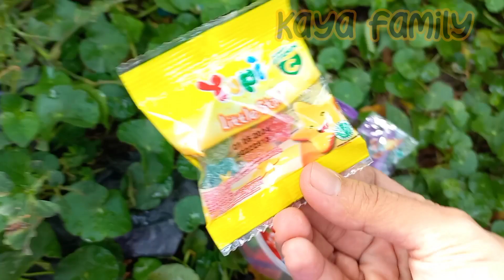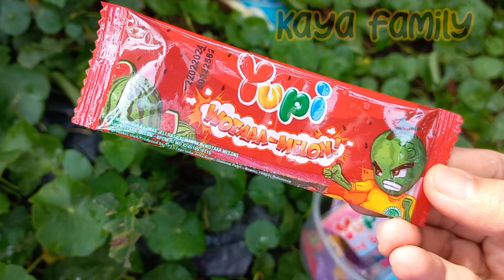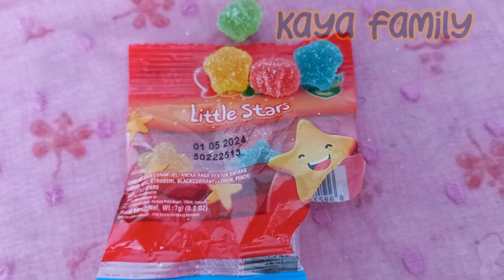Mengumpulkan Permen Yupi di Kebun Sambil Nyobain Rasa Permennya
hai hai hai...yok kita ke kebun karena di kebun katanya ada permen yang jatuh.